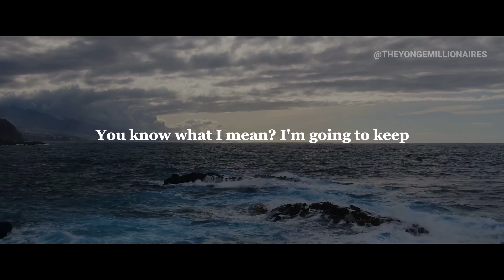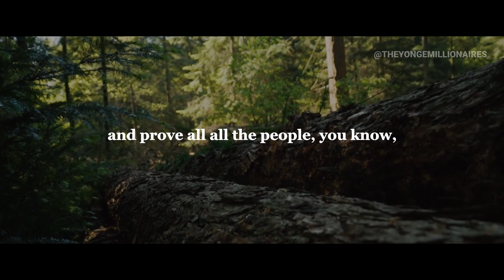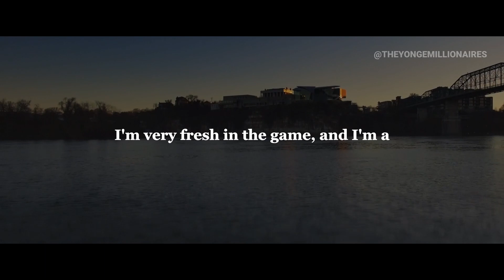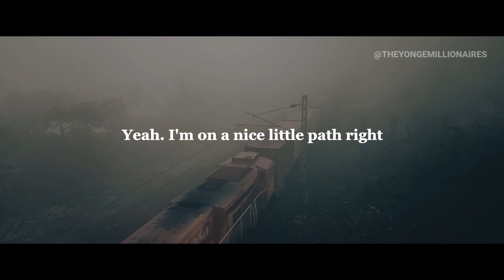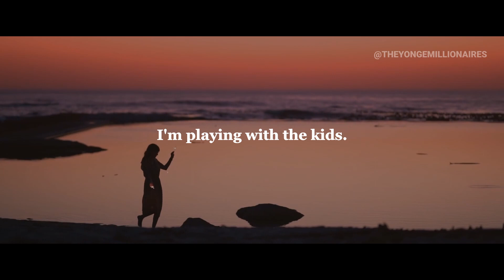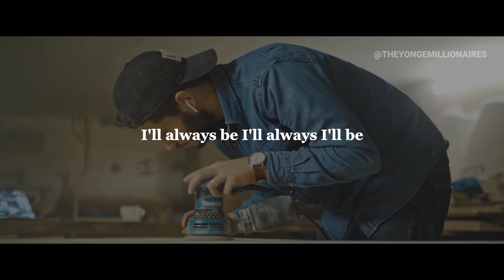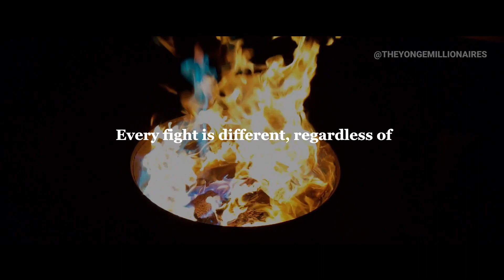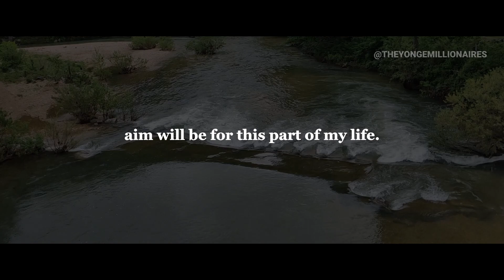Stay Fully Committed to Your Goals - Inspiration for 2024 for the New Year - New Resolutions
Motivational Speeches of Successful People - New For 2024